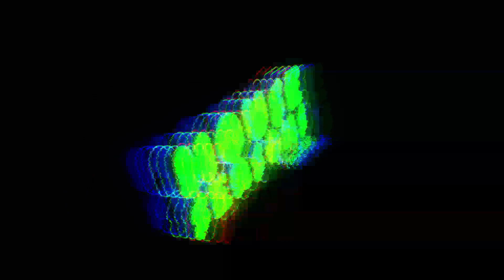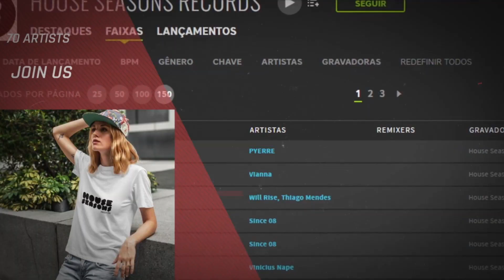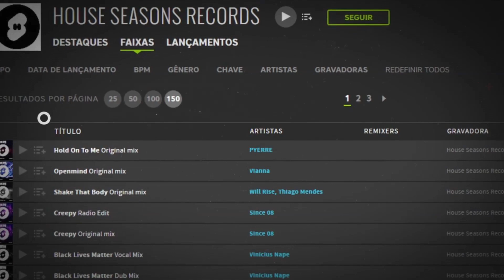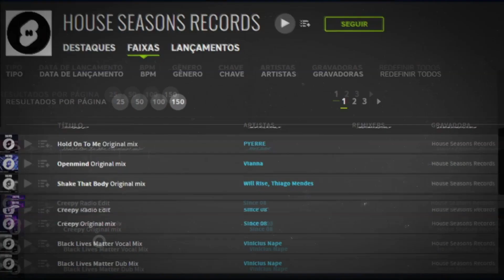Edinho Chagas, Stephane Campell - Music In My Head (Original Mix)